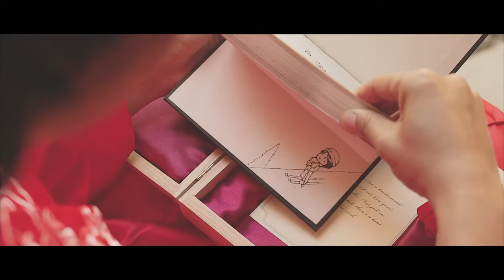Crane and Vincent HD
One of the most things that we always want in a wedding is content where we can make a more evolving love story.
At Crane and Vincent's wedding, we had so much of that that it was easy to find and build the film story.
Vincent put so much time and effort in his wedding gift to Crane that we had to use it for their film cover.
I wish all the best to Crane and Vincent and this new step of their lives.